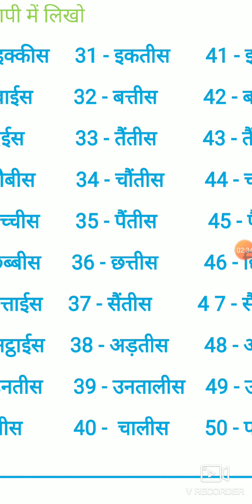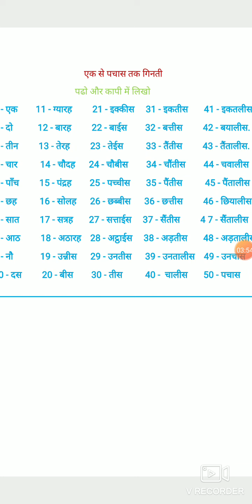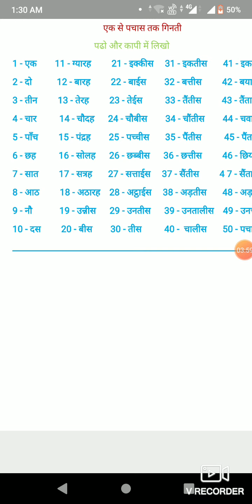५वी हिंदी एक से पचास तक गिनती